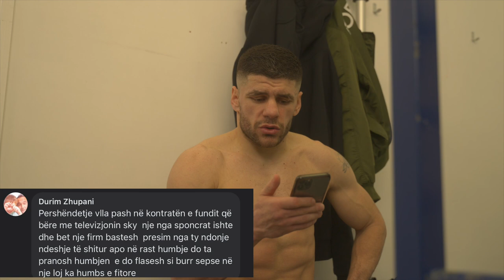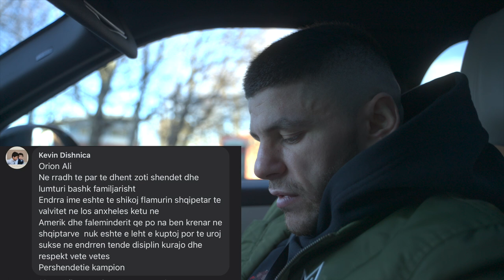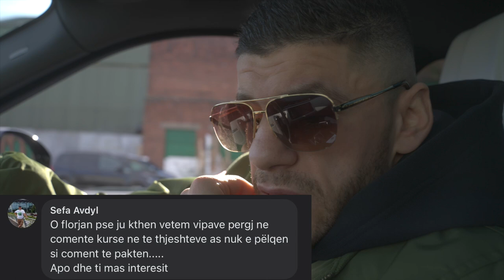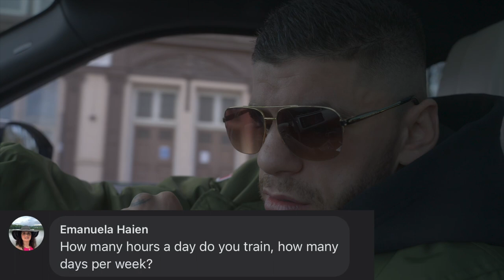Florian Marku Answers Fans Questions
Fans asked questions through my facebook page, you can follow me on there for regular content